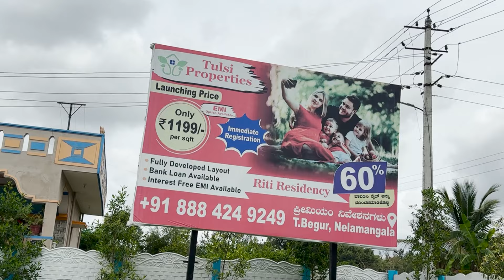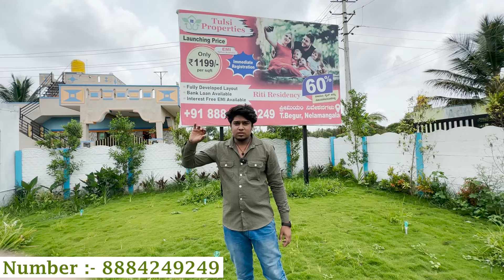799/ SQFT |ಯಾವುದೇ ಆಸಕ್ತಿಯಿಲ್ಲದೆ ಮಾಸಿಕ 10000 ಪಾವತಿಸಿ ಮತ್ತು ಸೈಟ್ ಪಡೆಯಿರಿ || 30*40 30*50 SITES FOR SALE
COMPANY NAME - TULASI PROPERTIES

Tulsi Properties, Bangalore & Mysore

Office : RR Nagar, Near Kanthi Sweets, Bangaloer

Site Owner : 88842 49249